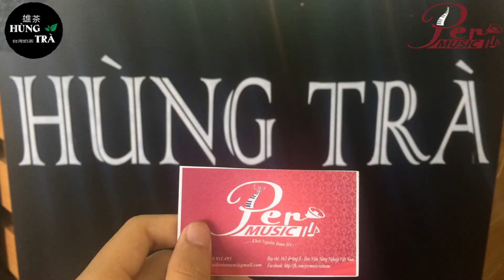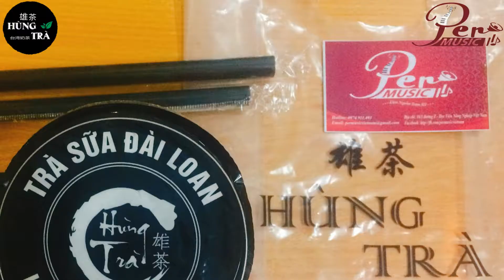PER MUSIC VIỆT NAM & HÙNG TRÀ VIỆT NAM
☢️☢️☢️Khi nhắc đến 2 thương hiệu PER MUSIC và HÙNG TRÀ thì không phải quá lạ lẫm với nhiều người đặc biệt khu vực thị trấn Trâu Quỳ - Gia Lâm - Hà Nội☢️☢️☢️

🎼 PER MUSIC : chuyên dạy + cung cấp các loại nhạc cụ: piano, organ, guitar, ukulele, sáo,. với đội ngũ giáo viên, lễ tân, CTV trẻ trung năng động, tư vấn và phục vụ nhiệt tình, giúp mọi người khơi dậy nguồn đam mê âm nhạc của bản thân và cộng đồng bắt đầu từ phím đàn đầu tiên, nốt nhạc đầu tiên.
♨️HÙNG TRÀ : chuyên các loại trà sữa với vị trà đặc biệt thuộc dòng trà cao cấp được nhập khẩu trực tiếp từ Đài Loan - quê hương của trà sữa, nên không những màu đẹp, mà vị còn rất thanh và thơm. Được rất nhiều bạn trẻ yêu thích.
🎁🎁🎁Thời gian này đang có chương trình ưu đãi đặc biệt cho Học Viên của PER MUSIC và khách hàng của HÙNG TRÀ:
☑ Khi bạn là bạn học viên của PER MUSIC sẽ được cấp tấm thẻ giảm 10% hóa đơn khi sử dụng các dịch vụ tại HÙNG TRÀ (xem thêm các quyền lợi từ tấm thẻ
☑ Khi bạn đến uống trà sữa tại HÙNG TRÀ cũng sẽ nhận được tấm thẻ giảm giá 10% học phí, nhạc cụ khi tham gia lớp học PER MUSIC
➡️➡️PER MUSIC cũng đang dành tặng tất cả mọi người buổi học thử MIỄN PHÍ các loại nhạc cụ: piano, guitar, ukulele để trải nghiệm
✔✔✔HỌC ĐỂ CÓ TỐ CHẤT CHỨ KHÔNG ĐỢI CÓ TỐ CHẤT MỚI HỌC✔✔✔
✩✩✩Còn chờ gì nữa, nhanh tay kẻo hết lịch nhé các bạn
🏠 Địa chỉ: 16/3 đường Z - Học viện Nông Nghiệp Việt Nam (ngõ 110 Trâu Quỳ - Gia Lâm - Hà Nội)

🏠 Địa chỉ: số 167 đường Vành Đai - Trâu Quỳ - Gia Lâm - Hà Nội